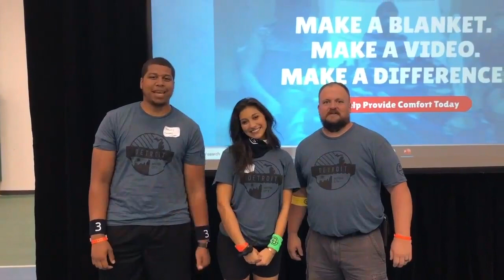Rock Community Challenge 2020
Help support Fleece and Thank You during the challenge!